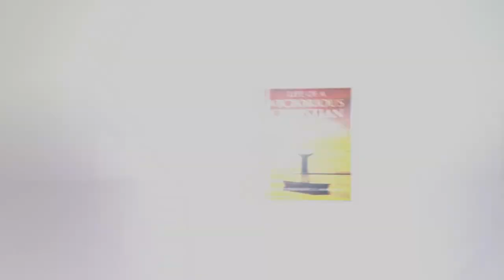POWER USED TO HEAL // Apostle JB Makananisa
See the works of Delegated Authority upon Apostle JB Makananisa as he continues to work miracles through the Lord Jesus Christ and in this instant, ministering Healing to a lady who broke her leg whilst at work and this predicament leaving her bound to crutches.

By the Stripes of Jesus our Healing is forever Assured!